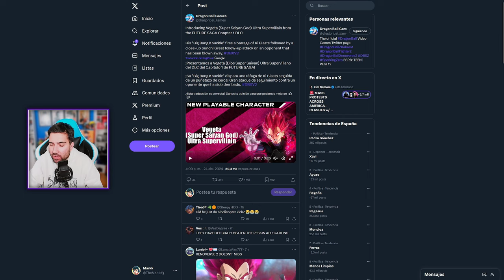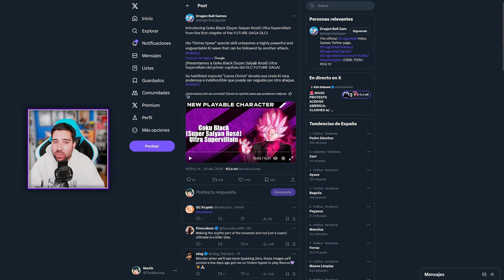Nuevo contenido EXCLUSIVO del DLC 17 - DRAGON BALL Xenoverse 2